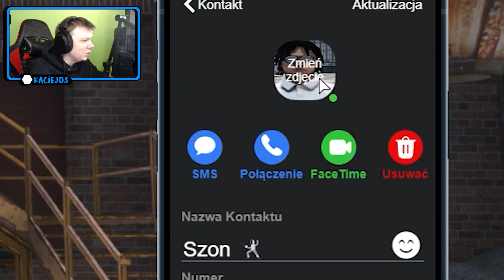GTA V ŚCIGANCI #71 O WSZYSTKIM SIE DOWIEDZIAŁ?! 😨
Nasz skład:
👑Kaluch:  @KaluchYT
⭐️Ospanno:  @Ospanno
⭐️EKIPA TK:  @EKIPATK
⭐️Dzik:  @Dzikk
⭐️Vanderekk:  @Vanderek ​